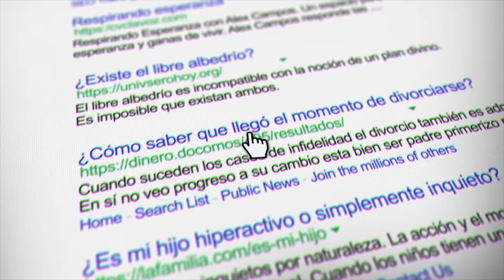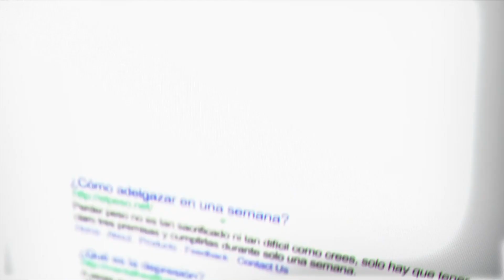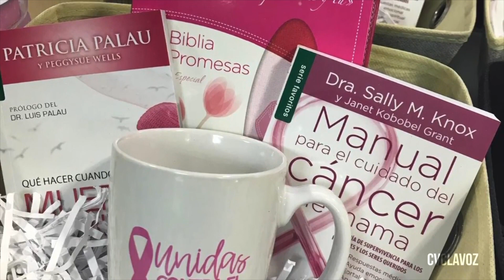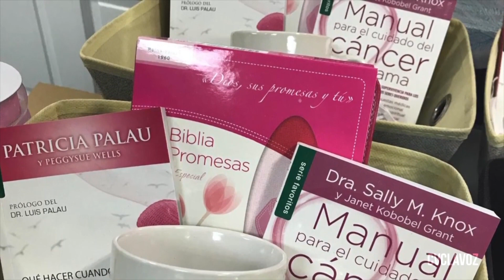¿Se puede superar la depresión y los pensamientos suicidas? | CVCLAVOZ Show Ep. 5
En este programa verás los siguientes segmentos:

-Testimonio de Mabel Molina y cómo superó la depresión.
-Qué hacer cuando parece que Dios no responde una oración.
-7 secretos para una relación amorosa exitosa y duradera.
-Cáncer de mama: prevención y datos importantes.

🔊 Acompáñanos todos los miércoles en un nuevo episodio de CVCLAVOZshow.

CVCLAVOZ es una iniciativa de Christian Vision (CV), un ministerio global con la misión de evangelizar a las naciones. CVCLAVOZ es una parte clave del trabajo de CV para movilizar y equipar a los cristianos en LATAM.